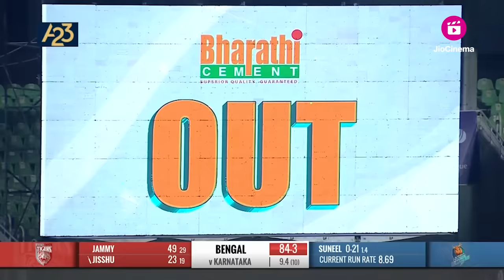Karnataka Bulldozers Vs Bengal Tigers | CCL | S10 | Match highlights | Qualifier 1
Watch the Match highlights of Qualifier 1 played between Karnataka Bulldozers and Bengal Tigers on 15 Mar 2024 in Visakhapatnam.

Karnataka Bulldozers Squad:

Pradeep (c), Sudeep Kichcha, Rajeev H, Suneel Rao, Jayram Karthik, Prathap, Prasanna, Shiva Rajkumar, Ganesh, Krishna, Saurav Lokesh, Chandan, Arjun Yogi, Nirup Bhandari, Nanda Kishore, Sagar Gowda

Bengal Tigers Squad

The Celebrity Cricket League (CCL) is a one-of-a-kind tournament that combines the glitz and glamour of the entertainment industry with the passion and excitement of cricket. The league features teams representing different regional film industries in India, such as Bollywood, Telugu, Tamil, Kannada, and Bengali.

What sets the CCL apart from other cricket leagues is the fact that the teams consist of actors, directors, and producers who are also avid cricket fans. This adds a unique flavor to the tournament as fans get to see their favorite celebrities play the sport they love.

Over the years, CCL has attracted a huge following not only in India but also in other parts of the world. The league has produced some thrilling moments on the field, with several nail-biting finishes and outstanding individual performances.

Apart from being a platform for celebrities to showcase their cricketing skills, CCL also raises awareness about social issues and supports various charitable causes. This adds a sense of purpose to the tournament and makes it even more meaningful for the players and fans.